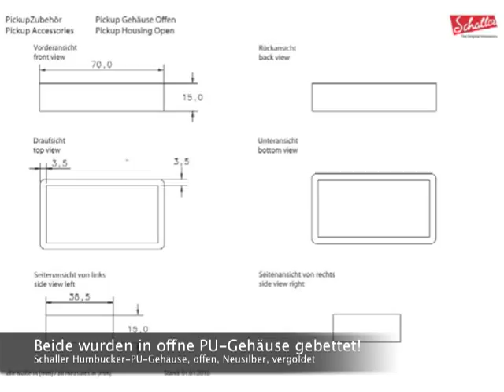Ibanez Performer PF 400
Here I present my Ibanez PF400 Performer of 1979. To demonstrate her sound you hear an old multitrack recording (remastered) in the background. It is my instrumental title "Bossa 88" in which I had used the PF400 both lead guitar as well as rhythm guitar.
In my blog, this guitar was voted "Guitar of the Month December 2012". With the "Guitar of the Month" I want to start a video series on my current and elapsed guitars.
with kind regards
Mr. MB

Hier präsentiere ich meine Ibanez Performer PF400 von 1979. Um ihren Klang zu demonstrieren hört ihr im Hintergrund eine alte Mehrspuraufnahme (remastered). Es ist mein Instrumentaltitel "Bossa 88", bei dem ich die PF400 sowohl als Leadgitarre sowie als Rhythmusgitarre eingesetzt hatte.

Mit der "Gitarre des Monats" möchte ich eine Video-Serie über meine derzeitigen und verflossenen Gitarren starten.